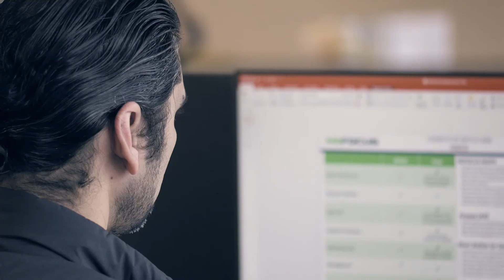Rahi | NS Focus Testimonial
Rahi designed a data center infrastructure that maximized the available space, and developed customized racks to precisely meet NS Focus’s requirements. The Rahi team recommended power distribution units (PDUs), backup power systems, and power monitoring and management tools, creating a turnkey solution for NS Focus.